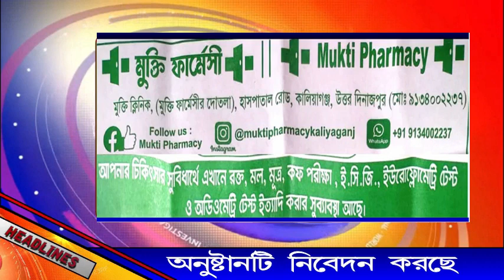ডিজিটাল কায়দায় অনন্য নজির সৃষ্টি করল কালিয়াগঞ্জ এর তৃণমূলের মালগাও গ্রাম পঞ্চায়েত